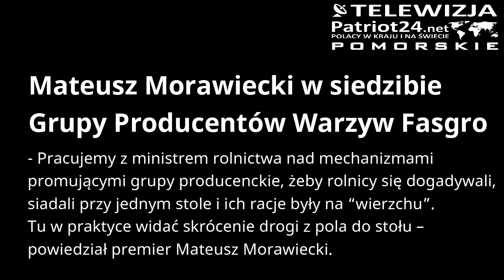PATRIOT24 NEWS: Mateusz Morawiecki w siedzibie Grupy Producentów Warzyw Fasgro